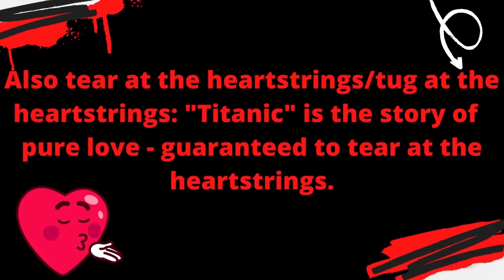Valentine's Day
Dziś opowiem Wam o wzruszającej historii oraz o tej ze szczęśliwym zakończeniem. Dzień ku temu sprzyja, stąd zabieram was w podróż Titaniciem. Jest rok 1912, kwiecień. Na pokładzie, rzekomo, niezatapialnego statku, odgrywają się sceny jak ze snu. Młody uczestnik wyprawy rozkochuje w sobie niezwykle majętną uczestniczkę luksusowego rejsu. Nie wiedzą, że już wkrótce dokonywać będą wyboru między życiem a śmiercią. Historia uczestników ostatniego rejsu Titanic a, która była podstawa do nakręcenia filmu pod tym samym tytułem, wyciska łzy i nieprzerwanie wzrusza kolejne pokolenia oglądających. Pobudzone emocje są jednak smutne i dojmujące, ponieważ wiemy, że nie jesteśmy w stanie pomóc uczestnikom wyprawy, zmieniając fakty zapisane na kartach historii.
Tymczasem są też opowiadania z tzw. happy endem, związane z tematem miłości, takie jak np.  widowiskowe oświadczyny przy tańcu i muzyce, które mogą stanowić bardzo silne źródło intensywnych, ale i pozytywnych wzruszeń dla wszystkich uczestników takich wydarzeń.  Pozostając w dobrym nastroju – zapraszamy na film.

Jeśli zainteresowany jesteś naszym bezpłatnym projektem, możesz nas wspomóc finansowo. Dzięki finansowemu wsparciu, będziemy dalej mogli tworzyć nieodpłatne materiały i pomoce, takie jak ten, który właśnie oglądałeś lub ten

Jeśli nie będziesz mógł nas wspomóc finansowo, to będziemy bardzo wdzięczni jeśli zasubskrybujesz nasz profil, polubisz materiały, lub skopiujesz link do materiałów i podzielisz się nim w innych mediach społecznościowych, to prócz poświęconego czasu, nic nie kosztuje, a może być dla nas pomocne,  z góry dziękujemy i zapraszamy na nasze zajęcia, gdzie ćwiczymy wymowę i użycie omawianych wyrażeń, idiomów i zwrotów we właściwych kontekstach.

Więcej na temat naszych dodatkowych zajęć, które dzięki Waszej pomocy, być może będziemy mogli wznowić, przeczytacie w tym miejscu

Jeśli podobają Ci się nasze propozycje i wspierasz swoją naukę języka angielskiego za pomocą naszych nieodpłatnych i wesołych pomocy , lub inspirujesz się naszymi pomysłami na spędzanie czasu wolnego , lub chciałbyś wesprzeć naszą nieodpłatną pracę w projekcie speakerscorner, tak jak w tym miejscu , to możesz wyrazić swoją wdzięczność na kilka sposobów

1/ nacisnąć ikonę dzwoneczka i subskrypcji, by być informowanym o nowych filmach

2/ udostępnić nasze filmy i polecić je swoim znajomym na swoim profilu lub innym portalu społecznościowym

3/ polubić i skomentować nasze filmy

4/odwiedzić i polubić stronę naszego biura na FB , gdzie zamieszczam zdjęcia z opisami oraz linki do YT

5/wpłacić na poniższy numer konta dowolną darowiznę:
PKOSA II/O Ł.: 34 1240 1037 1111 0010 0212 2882, w rubryce „za”, koniecznie wpisać należy „darowizna”

Pamiętaj, że piąty sposób nie jest obowiązkowy, wykonaj przelew wyłącznie jeśli  chcesz, a ja za wszystkie darowizny, z góry, wszystkim, bardzo uprzejmie dziękuję.

Miłego oglądania i do zobaczenia na naszych warsztatach, w naszym Centrum Językowym, biurze tłumaczy lub na zajęciach